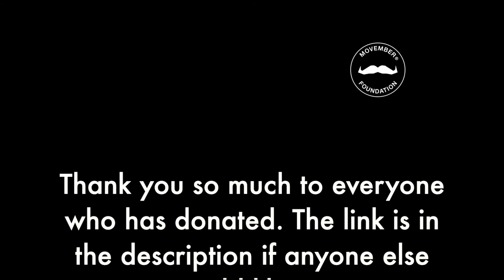Matt's Move for Movember | Week 1